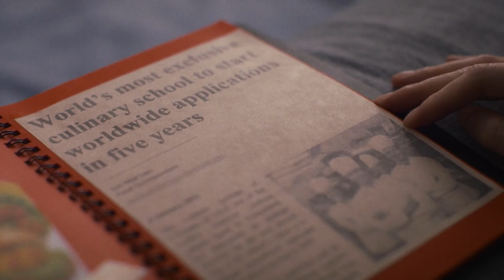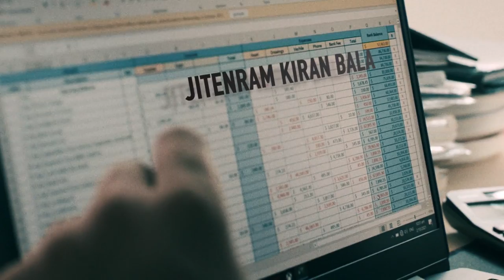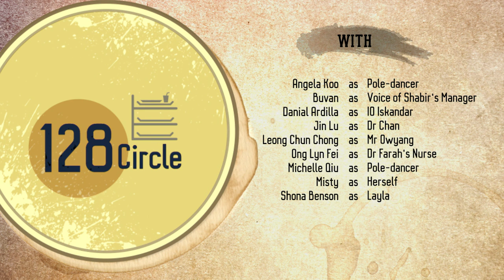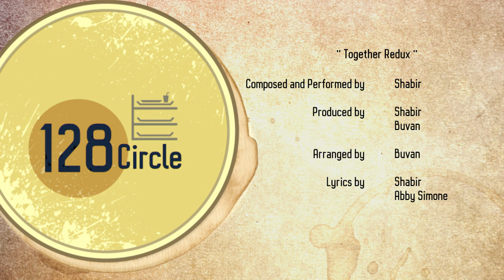128 Circle S2 EP12 | She’s Your Sister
Nurul gets some bad news about her health from the last person she ever wanted to see. Larry and Ah Gek's reconciliation is brought about thanks to pole-dancing, Chandra's advice, and a celebrity friend, Shabir. Yi Kai has to ace a meeting that will make or break his fledging business. Sherry and Ethan are faced with an impromptu audition for an international cooking school.